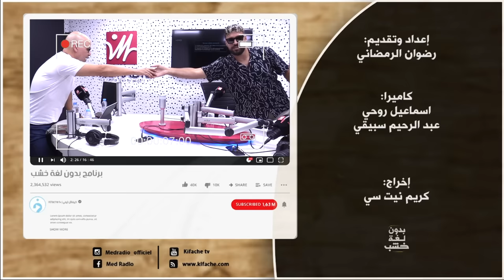إلياس المالكي بدون لغة خشب.. الحلقة الكاملة